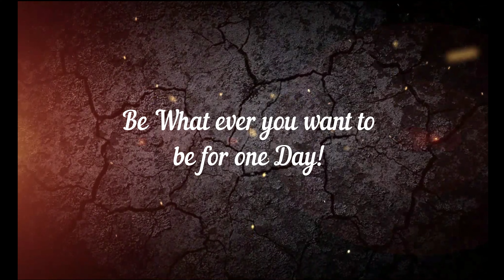GITAMBENGALURU | Dia Fresco 2K22 | 18th March 2022 | GITAM SCHOOL OF BUSINESS, Bengaluru